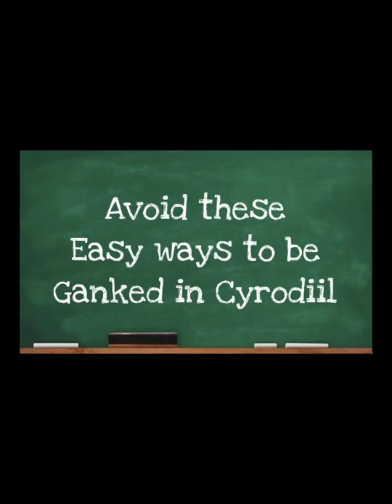ESO Avoid these Easy ways to be Ganked in Cyrodiil pvp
Tips and tricks on easy ways to be gank
Guest starring Law Dog, Kuroyuki, and more